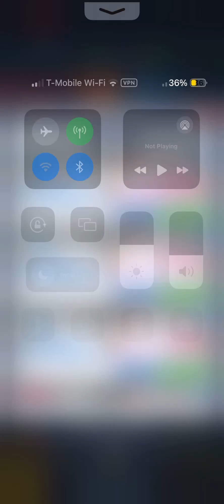Funny moments in Clash Royale Part 4